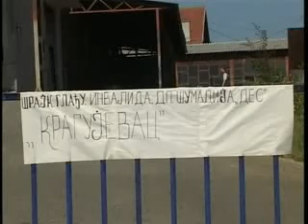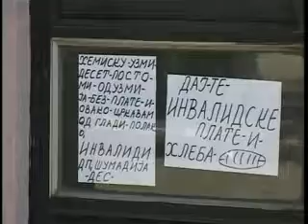STRAJK SUMADIJA DES